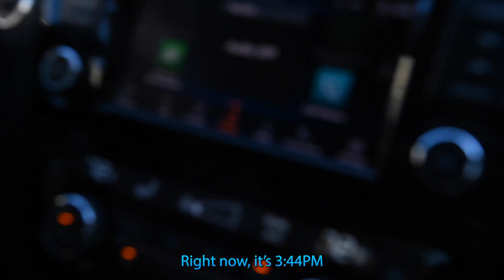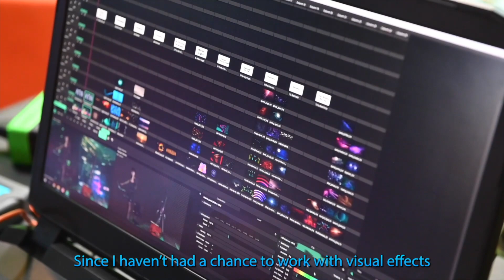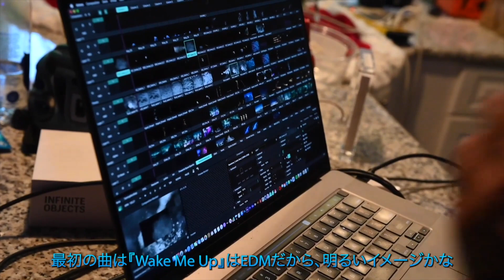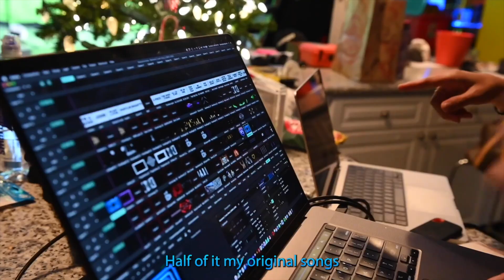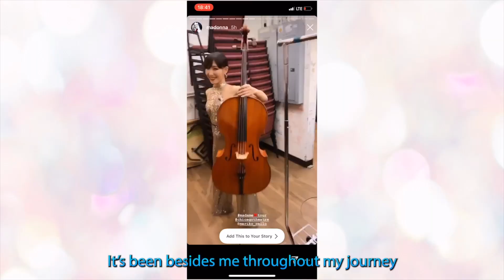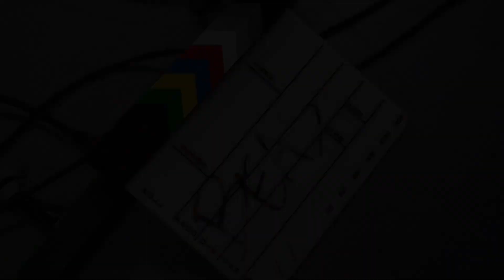密着！Behind the Scenes of Live Streaming Performance